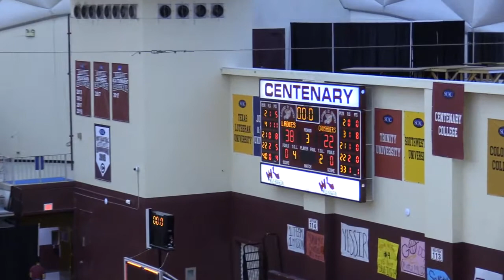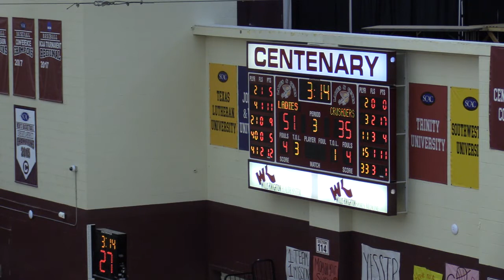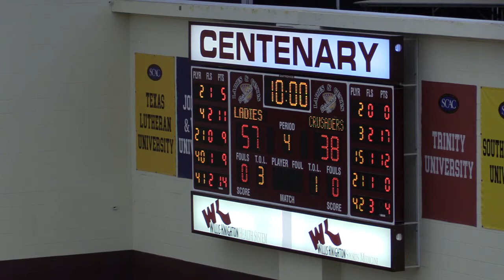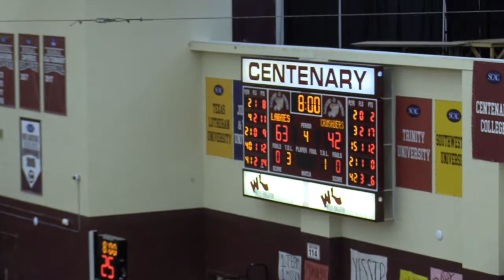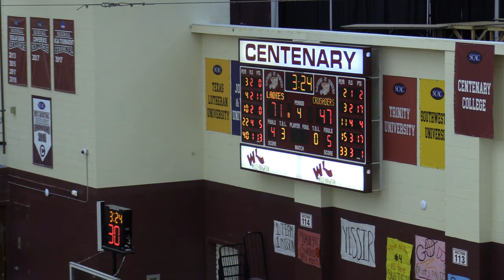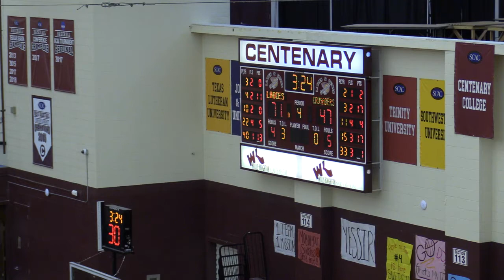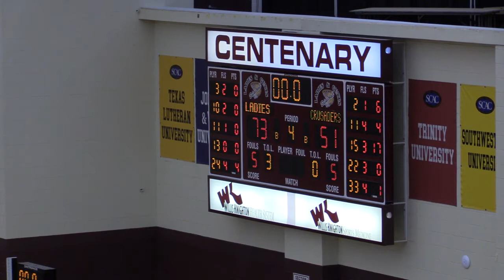Centenary College of Louisiana vs. University of Dallas Women's Basketball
Centenary College of Louisiana vs. University of Dallas Women's Basketball played on February 22, 2020 at the Gold Dome on the Centenary College.  Centenary Ladies won by a score of 73 to 51.